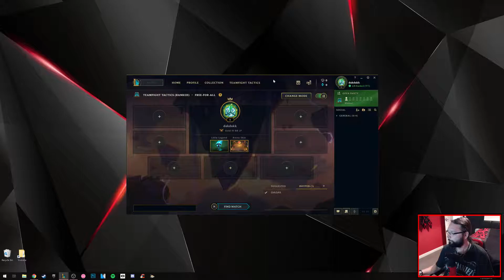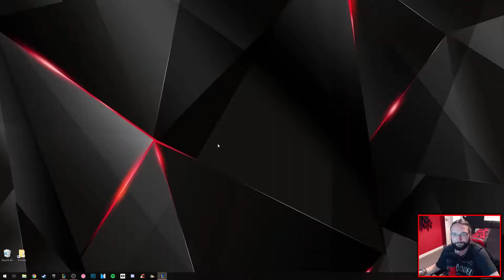Teamfight Tactics - Let's Play! - ...More salt please... - Ep 42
Game description

Teamfight Tactics is a round-based strategy game that pits you against seven opponents in a free-for-all race to build a powerful team that fights on your behalf. ... You'll spend gold in the store before each round to recruit League champions to your team.

Hardware

Software